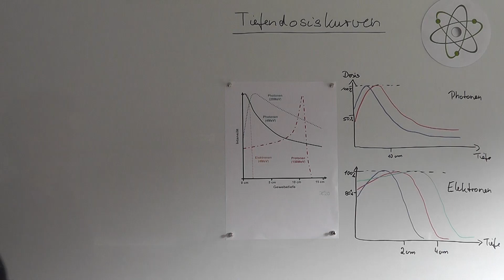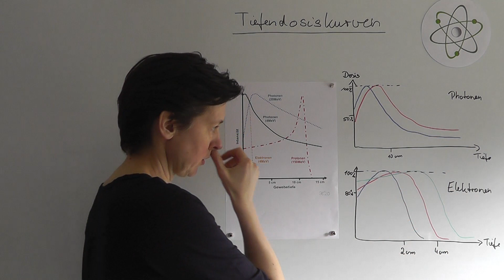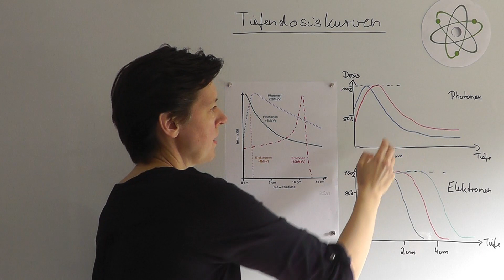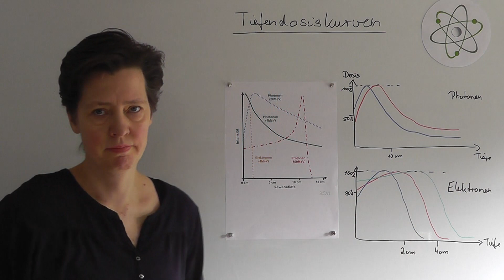Tiefendosis-Kurve von Photonen, Elektronen und Protonen | Strahlentherapie Prof. Hilke Vorwerk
Strahlenphysikalisches Thema: Tiefendosis-Kurve von Photonen, Elektronen und Protonen | Strahlentherapie Prof. Hilke Vorwerk